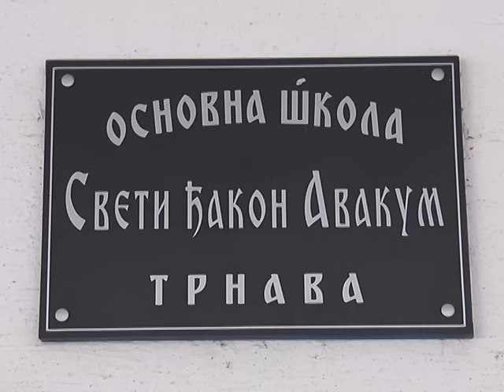27 01 SAVINDAN TRNAVA